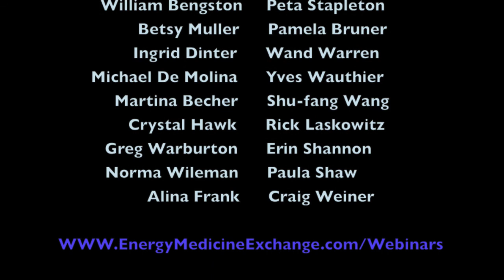EME11 Energy Psychology meets Energy Medicine Conference intro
Energy Medicine Exchange Online Conference -

This event is an online conference and will be hosted within Google plus and posted later to Youtube. The conference itself is an interactive panel discussion bridging the gap between Energy Medicine and Energy Psychology.
- The conference will be embedded and streamed live here as well as on the Energy Medicine Exchange web

Interaction
As a live audience member you will be able to send questions in through the google page

SCHEDULE:
US Eastern Standard Time (EST) (Pacific -3hrs; GMT +5hrs)

12:00- 12:50pm - THE MANY FLAVORS OF EP:
Moderator: John Freedom
Dan Benor, Tapas Fleming, Willem Lammers, John Diepold.

1:00 -- 1:50pm - BUILDING BRIDGES:  EM & EP:
Moderator: Mark Abadi
David Feinstein, Thornton Streeter, Melinda Connor, John Velteim

2:00 -- 2:50pm - CAREER SUCCESS with EP:
Moderator: Betsy Muller
Pamela Bruner, Ingrid Dinter

3:00 -- 3:50pm - EM, EP & QI GONG:
Moderator: Mark Abadi
Wanda Warren, Michael De Molina, Michael Mayer

4:00 -- 4:50pm - AROUND THE WORLD with EP:
Moderator: Mark Abadi
Yves Wauthier, Martina Becher, Shu-fang Wang, Crystal Hawk

5:00 -- 5:50pm  -- PEAK PERFORMANCE with EP:
Moderator: Rick Laskowitz
Greg Warburton, Erin Shannon, Norma Wileman

6:00 -- 6:50pm -- CURRENT RESEARCH ON EM & EP:
Moderator: John Freedom
Dawson Church, Peta Stapleton, William Bengston,

7:00 -- 7:50pm - HEALING RELATIONSHIPS WITH EP:
Moderator: Bob Schwarz
Paula Shaw, Alina Frank, Craig Weiner

PANEL DESCRIPTIONS:
THE MANY FLAVORS OF EP:  Introduction to EP:  What is EP?   How is it different from more traditional therapies?    This fascinating discussion will feature, and compare and contrast four different approches to EP: TAT -- Tapas Acupressure Technique, with Tapas Fleming; HAT -- Heart Assisted Therapy, with John Diepold; Logosynthesis, with Willem Lammers; and WHEE, Wholistic Hybrid of EMDR & EFT, with Dan Benor.

BUILDING BRIDGES:  EM & EP:  These EM & EP experts will discuss similarities and differences between EM and EP, and how these 2 fields can ally and work together for the common good of all.

CAREER SUCCESS with EP:  Join three top career performance coaches in discussing how EP can assist people in achieving greater success and satisfaction in their careers and professions.

EM, EP & QI GONG:  Join this fascinating discussion into the roots of EM & EP in Qi Gong and Traditional Chinese Medicine.

AROUND THE WORLD with EP:  Join us in this discussion of how practitioners are changing the world with EP.

PEAK PERFORMANCE WITH EP:  Join leading sports coaches who will discuss how they integrate EP methods to coach champions and achieve peak performance in all areas of life.

CURRENT RESEARCH ON EM & EP:  Discussion of the current state of EM & EP research.  Are EM & EP 'evidence based'?   What do we really know about 'energy'?   What further research needs to be done?   Join us for this fascinating discussion.

HEALING RELATIONSHIPS WITH EP:  Join us in this fascinating discussion of how EP modalities are helping people in having happier, healthier, more loving relationships.